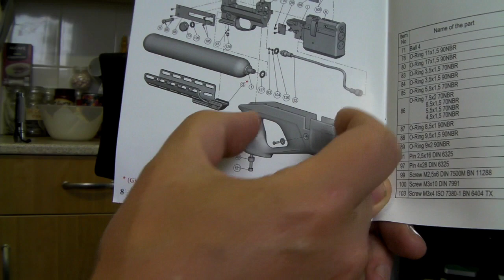URAGAN STOCK & TRIGGER 16:08:2019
Short video, two clips of the AGT Uragan stock removal, and the trigger and sear operation. After looking at the parts diagram I have noticed that the second stage adjustment is indeed locked by the hex screw, that I pointed out in the video. No doubt any sear adjustment will affect the safety engagement (you can clearly see the adjustment screw against the lower sear point (see photo)), and as with all second stage adjustments, hare triggers want to be avoided.
Hope this is of help.

Please AGT I would love to see your company's laminate stock in production.